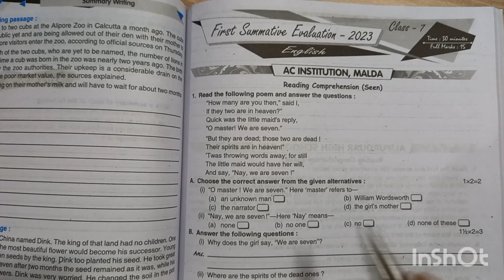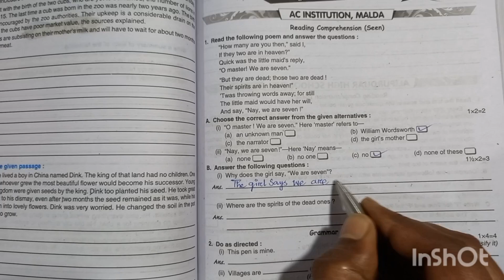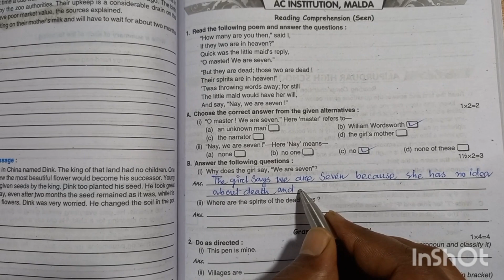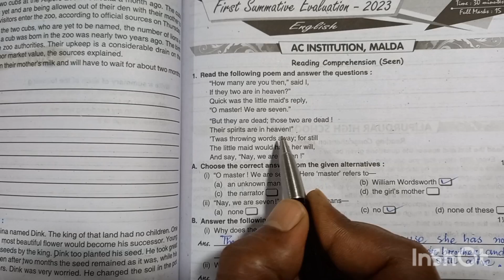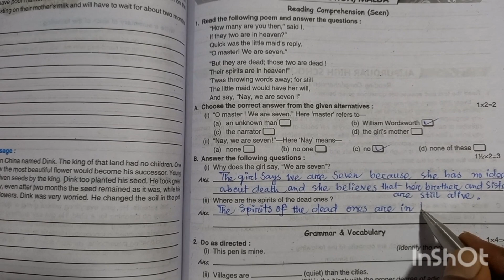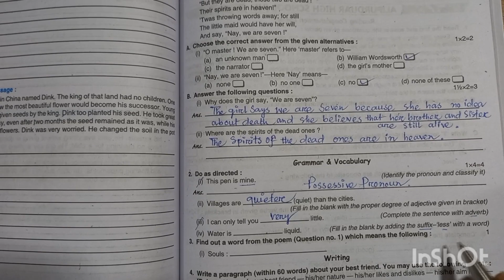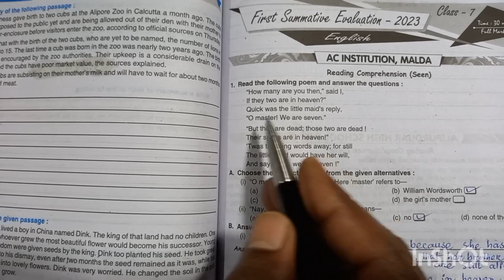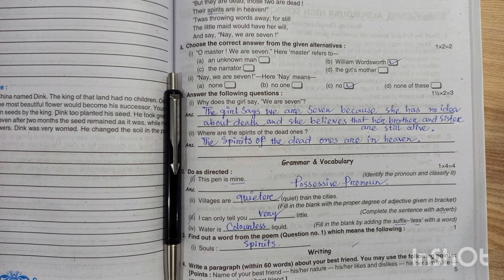Question Bank 2023|| ray martin question bank class 7 english 2023 || রায় ও মার্টিন ( ইংরেজি)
In this video I have written Ray and Martin Question Bank English language First Summative Evaluation Test Part -1
AC INSTITUTION MALDA / Page No -115

credit to Ray Martin Question Bank English 2023...